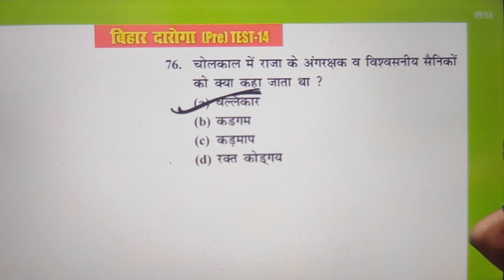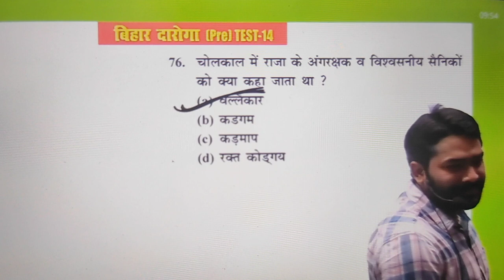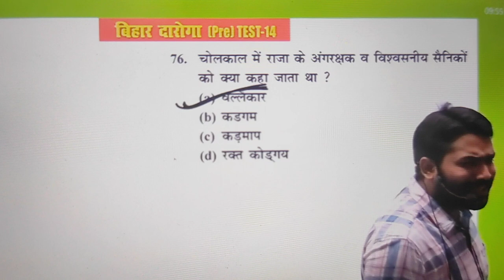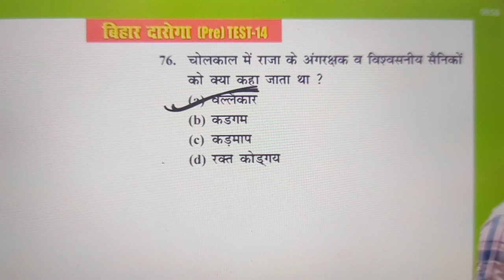larki se kaise dur rhe.. motivation video roashan anand sir.. 💔💔💔💔